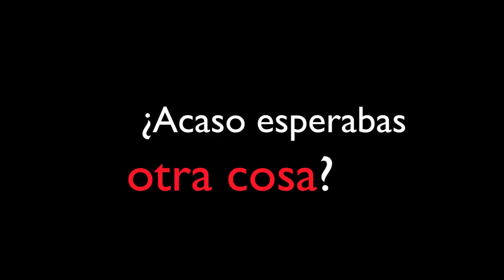ana de armas & martiño rivas entrevistados en Pandora Magazine.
Ana de Armas y Martiño Rivas conceden una sincera entrevista a Pandora Magazine con motivo del estreno de su película "Por un Puñado de besos"